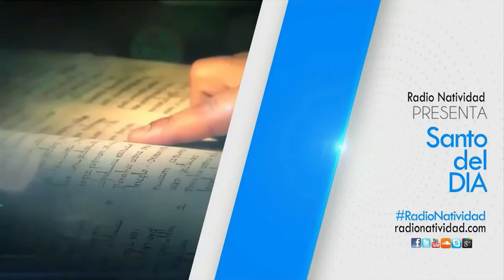SANTO DEL DÍA | Lunes, 18/07/2022 Fr. Juan Duque, odm